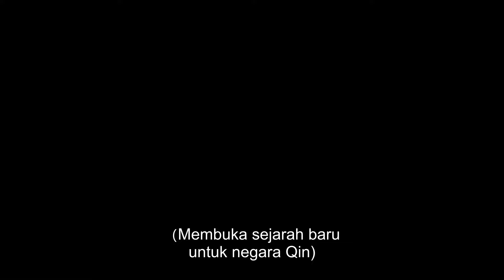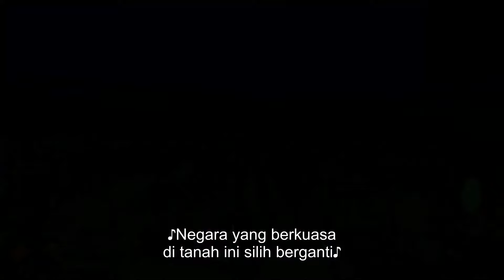【INDO SUB】Qin Dynasty Epic EP12 | 大秦赋 | Edward Zhang, Duan Yi Hong, Li Nai Wen, Zhu Zhu, Vivian Wu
--Sinopsis--

Ini mengikuti Negara Qin selama tahap akhir dari era Negara Berperang. Ying Zheng, Lu Bu Wei, Li Si, Wang Jian, dan banyak politisi tangguh bekerja sama untuk menyatukan enam negara bagian di bawah satu aturan. Kekaisaran Qin menjadi dinasti pertama Kekaisaran Tiongkok.
Negara Qin telah mencapai dominasi strategis di antara enam negara bagian karena tindakan agresif yang dilakukan oleh Raja Zhao Xiang. Setelah kematian berturut-turut Raja Zhao Xiang dan penggantinya Raja Xiao Wen, istana dilemparkan ke dalam perselisihan tentang legitimasi. Lu Bu Wei, seorang pedagang yang kuat dan berpengaruh mencoba untuk merebut kekuasaan dengan membantu Ying Yi Ren, seorang pangeran di pengasingan, naik takhta. Pangeran tertua meninggalkan ibu kota untuk mengakhiri kerusuhan politik.
Qin menyerang negara bagian lain dengan ambisi untuk menguasai semua negeri. Namun, pertempuran antara Qin dan Zhao terbukti sulit dan mematikan. Setelah Ying Zheng, pangeran Qin, dan ibunya Zhao Ji pulang, Ying Zheng mulai menunjukkan kualitas seorang penguasa di bawah bimbingan Lu Bu Wei. Untuk mendudukkan putranya di singgasana, Zhao Ji dan Lu Bu Wei bergandengan tangan melawan Huayang Furen. Ying Zheng memulai jalan berdarah untuk menjadi seorang kaisar saat dia menggunakan orang-orang di sekitarnya untuk mengamankan kekuasaan.

--Pemeran--
🌟 Edward Zhang - Ying Zheng
🌟 Duan Yi Hong - Lu Bu Wei
🌟 Li Nai Wen - Li Si
🌟 Zhu Zhu - Queen Dowager Zhao Ji
🌟 Vivian Wu - Mrs. Hua Yang
🌟 You Yong - Wang Jian
🌟 Li Hong Tao - Shen Yue
🌟 Zhou Tie - Ying Xi

Nama lain dari drama ini :
❤  大秦帝国之天下
❤  The Qin Empire